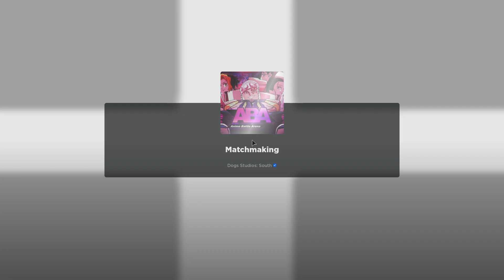My Last Time Playing Rukia Before She Eventually Gets Her Rework..!?! ABA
BackGround Music Credits Too